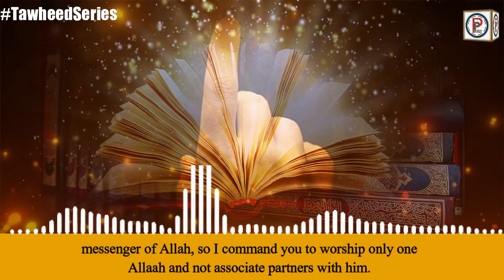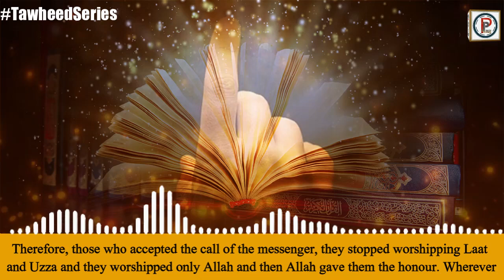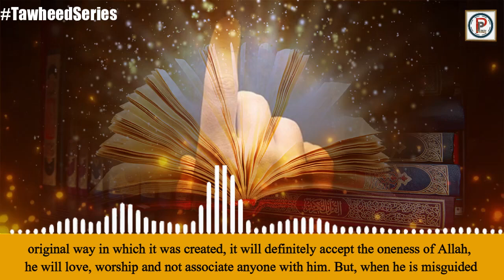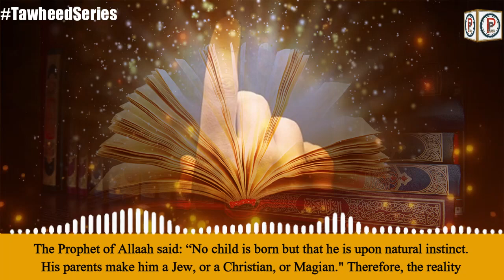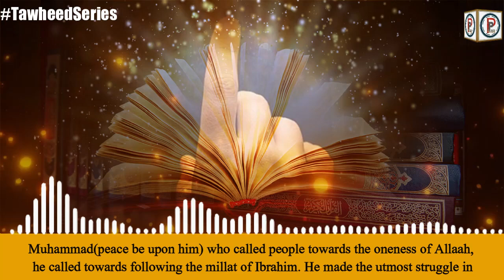Book of Tawheed - Part 1 | Oneness of Allaah and how Shirk spread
A new video series which explains about the oneness of Allaah and how Shirk spread from the time of Prophet Nooh. Don't forget to watch and share!

Tags Used:
Tawheed, what is tawheed, oneness in allah, Allah is one explanation